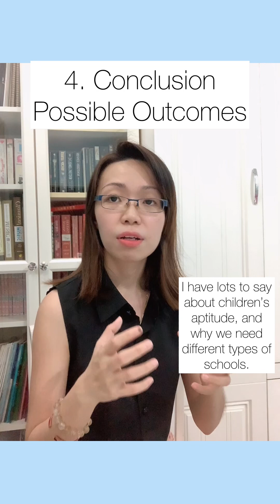Can Paying Fee be the Answer to Demoralised Teachers and Students in Govt School? | 2¢ Rambling Ep.1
Schools are no longer what they used to be and student-teacher-parent dynamics had been tilted off-balance for quite some time.

Whose to be blamed when children and teenagers are now sheltered and has such low tolerance for failure and rejection?